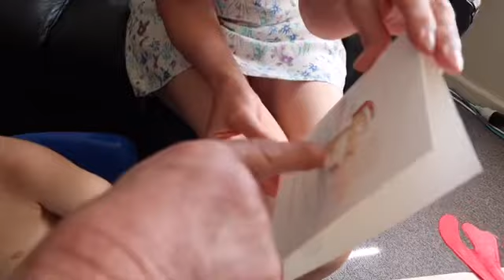Celebrating Christmas | Unboxing Gifts | Annadel Kisses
Christmas is for the Children so my sons had a fantastic Christmas present ever from his Aunty 🥰